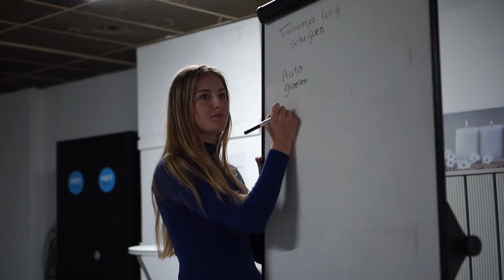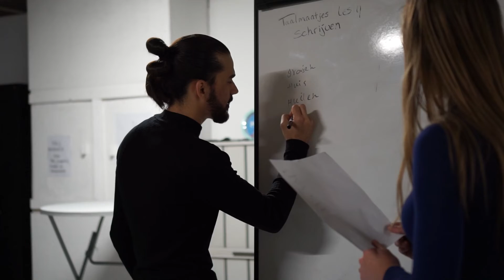Taalbuddy op MDT op Zuid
Op MDT op Zuid in Rotterdam Zuid bieden wij nieuwkomers een buddy die ze kunnen ondersteunen met het leren van de Nederlandse taal.